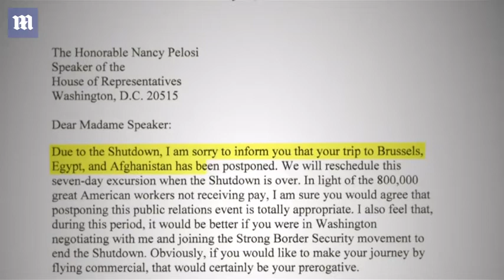President Trump cancels Pelosi's overseas trip in shutdown fight